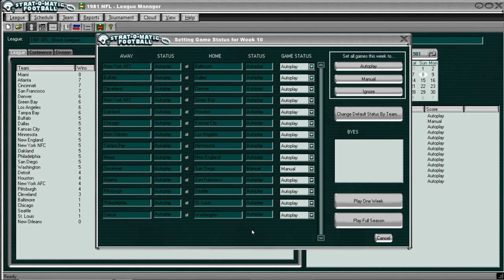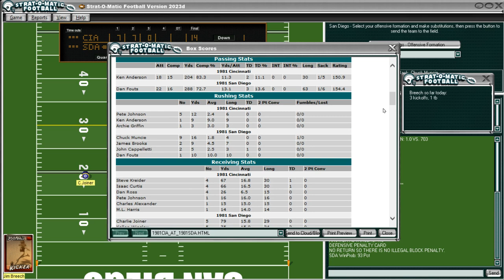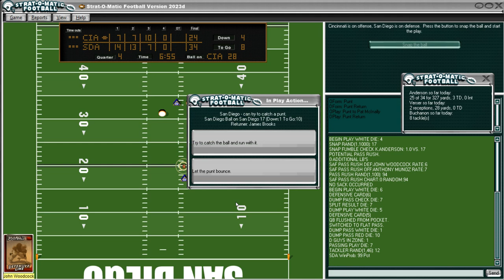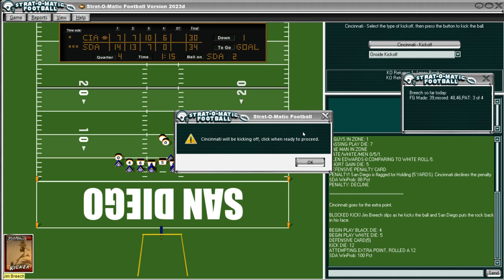Vintage Strat-O-Matic PC Football: 1981 Bengals @ 1981 Chargers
The Cincinnati Bengals and San Diego Chargers met twice in 1981. Once in the regular season (which this game is a replay of) where Cincinnati won, 40-17. Then, they most famously met in the AFC Championship Game in Cincinnati - The aptly named Ice Bowl, where Cincinnati also won. I will take the Chargers in this replay of the regular season game and hope to reverse history and get the Chargers a win against the eventual AFC champion Bengals. The game features such iconic names as Ken Anderson, Pete Johnson, Dan Ross, Charlie Joiner, Kellen Winslow and, of course, Dan Fouts. Check it out and see if I can get the Chargers the win in this replay of the 1981 matchup of the Cincinnati Bengals and San Diego Chargers!